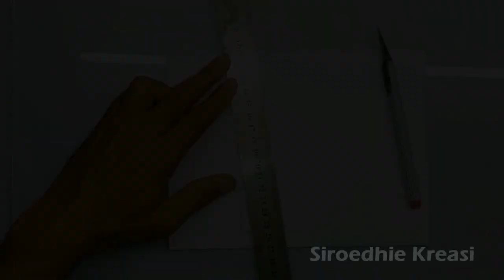Cara Unik membuat pensil cutter menggunakan ballpoint bekas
Pensil cutter ini dapat digunakan untuk memotong kertas menjadi lebih mudah dan fleksibel. Dengan memanfaatkan ballpoint bekas dan mata cutter yang dibentuk menggunakan gerinda tangan. Semoga video ini dapat menginspirasi sahabat kreasi, dan terima kasih sudah mendukung channel ini.

Salam Kreasi dan tetap semangat.